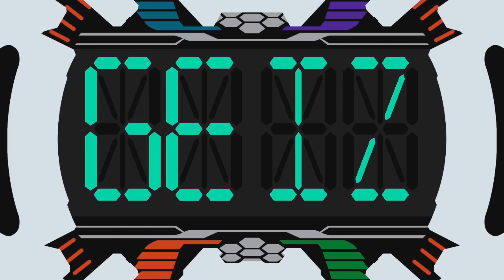仮面ライダーゲイツ ムゲンアーマー 変身音 Kamen Rider Geiz MugenArmor Sound Henshin